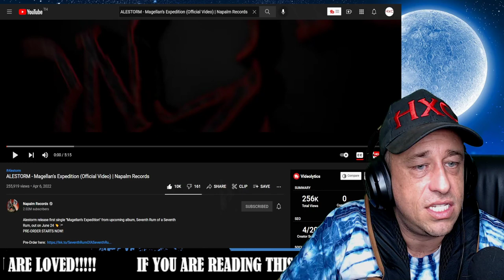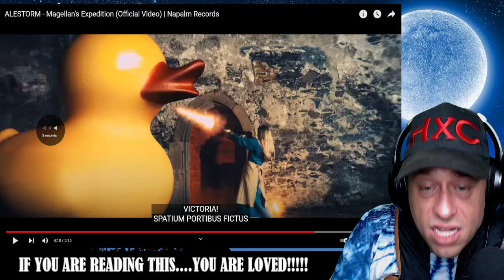ALESTORM - Magellan's Expedition (Official Video) | Napalm Records Reaction!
Show @napalmrecords some love!